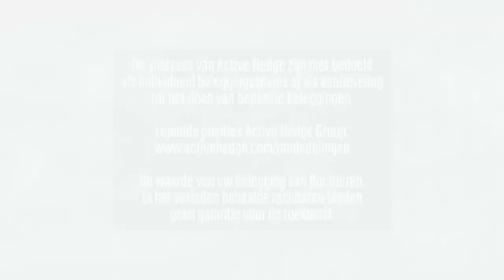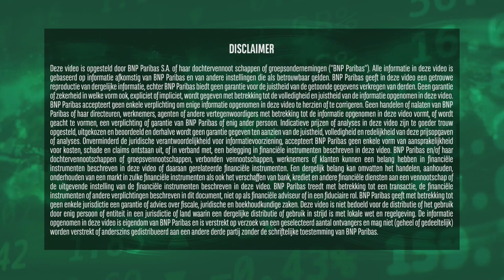Start cijferseizoen! | 12 april 2021 | Markets Update van BNP Paribas Markets